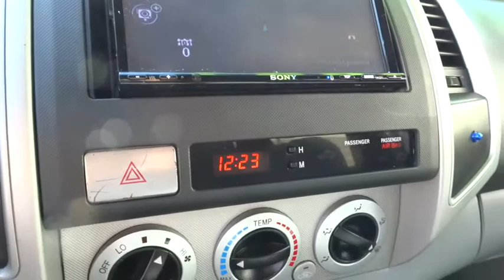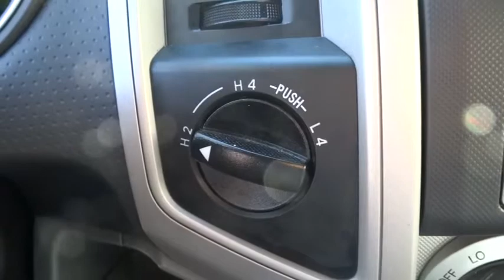2009 Toyota Tacoma San Rafael, San Francisco Bay Area, San Francisco, CA D17793I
2009 Toyota Tacoma
2009 Toyota Tacoma 4WD, TRD SPORT EVP - Stock#: D17793I - VIN#: 5TELU42N99Z606752

Toyota Marin
445 Francisco Blvd East

-New Arrival- -Carfax One Owner- 4-WHEEL DRIVE, MP3 CD PLAYER, MULTI-DISC CHANGER, TIRE PRESSURE MONITORS, AND TOWING PACKAGE -OIL CHANGED, NEW WIPER BLADES, AND MULTI-POINT INSPECTED- This Super White 2009 Toyota Tacoma 4WD, TRD SPORT EVP is priced to sell fast! This Tacoma has a very popular Super White exterior color with a Graphite interior that looks fantastic! Ask about the Toyota Marin exclusive 10 Point Value Guarantee, which includes a 3-day/250 mile money-back guarantee and 7-day/700-mile exchange policy